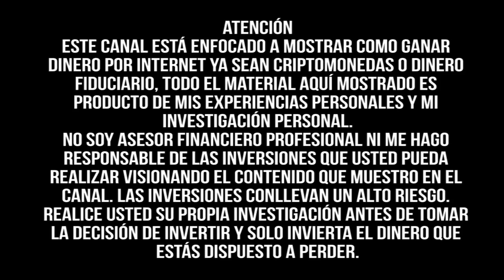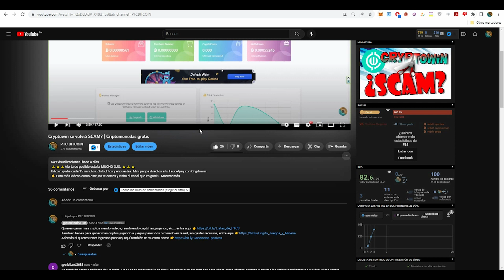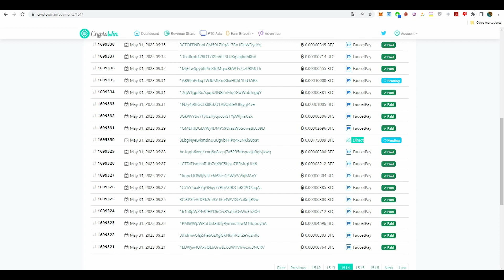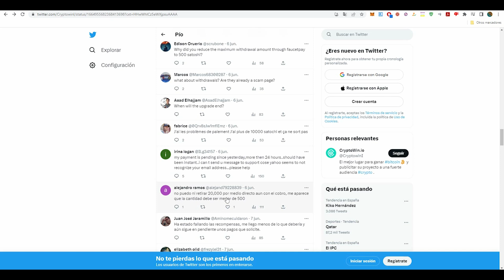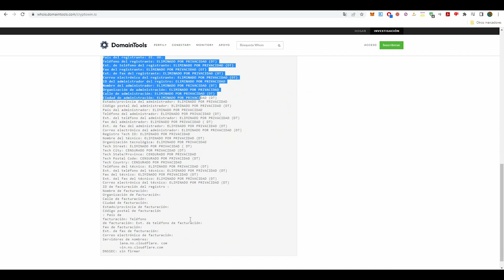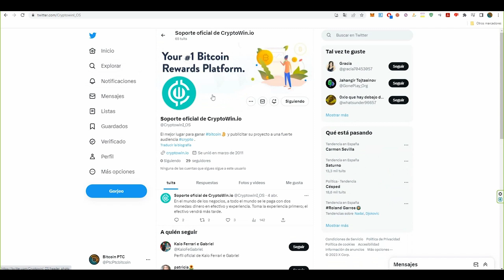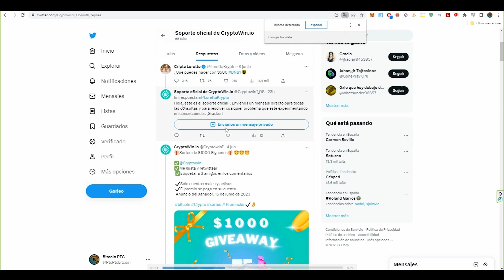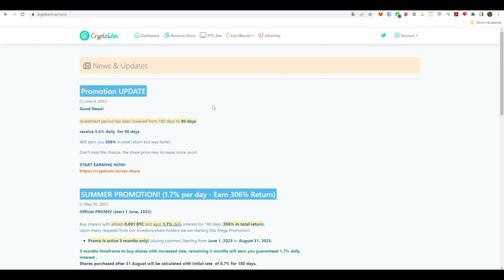ALERTA SCAM ¿Es seguro invertir en cryptowin? Mira lo que ocultan | Criptomonedas gratis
Registro➜⚠️SCAM⚠️
Bitcoin gratis cada 15 minutos. Grifo, Ptcs y encuestas. Mini pagos directos a tu Faucetpay con Cryptowin
🔔 Para más videos como este, no te cortes y visita el canal que es gratis.

✔️Pagando mínimos.

Quieres más ptcs como esta??? tus deseos son órdenes.

Gana más bitcoins entra en el canal.